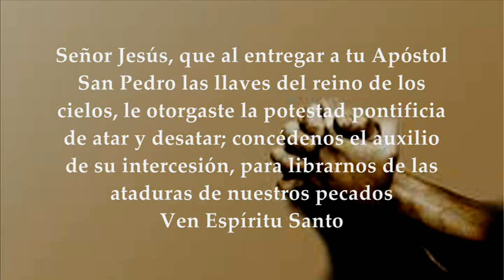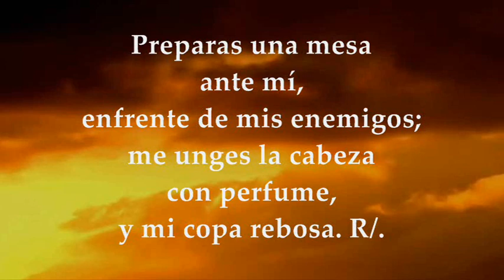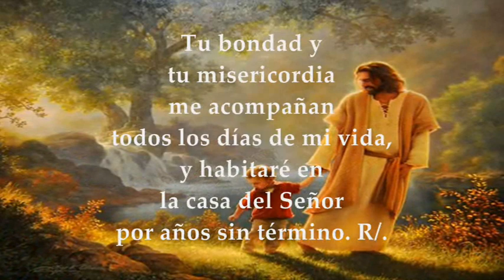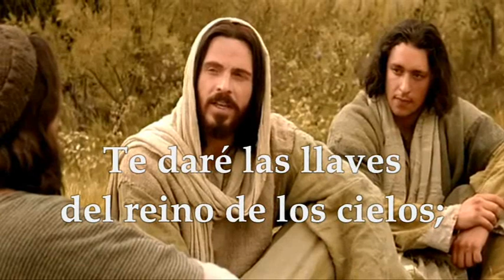EVANGELIO LECTURAS EUCARISTÍA LUNES 22 DE FEBRERO DE 2021 FIESTA DE LA CÁTEDRA DE SAN PEDRO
LECTURAS Y EVANGELIO EUCARISTÍA DÍA LUNES 22 DE FEBRERO DE 2021 FIESTA DE LA CÁTEDRA DE SAN PEDRO Primera Lectura: De la primera carta del apóstol San Pedro 1Pedro 5,1-4 Salmo 22,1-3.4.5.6 R/. El Señor es mi pastor, nada me falta Del Santo Evangelio según san Mateo 16,13-19
FIESTA DE LA CÁTEDRA DE SAN PEDRO 2021:
Lectura de la primera carta del apóstol san Pedro 5, 1-4
Queridos hermanos: A los presbíteros entre vosotros, yo, presbítero con ellos, testigo de la pasión de Cristo y participe de la gloria que va a revelar, os exhorto: pastoread el rebaño de Dios que tenéis a vuestro cargo, mirad por él, no a la fuerza, sino de buena gana, como Dios quiere; no por sórdida ganancia, sino con entrega generosa; no como déspotas con quienes os ha tocado en suerte, sino convirtiéndoos en modelos del rebaño. Y, cuando aparezca el Pastor supremo, recibiréis la corona inmarcesible de la gloría.
R/. El Señor es mi pastor, nada me falta.
El Señor es mi pastor, nada me falta: en verdes praderas me hace recostar; me conduce hacia fuentes tranquilas y repara, mis fuerzas. R/.
Me guía por el sendero justo, por el honor de su nombre. Aunque camine por cañadas oscuras, nada terno, porque tú vas conmigo: tu vara y tu cayado me sosiegan. R/.
Preparas una mesa ante mí, enfrente de mis enemigos; me unges la cabeza con perfume, y mi copa rebosa. R/.
Tu bondad y tu misericordia me acompañan todos los días de mi vida, y habitaré en la casa del Señor por años sin término. R/.
Evangelio: Tú eres Pedro, y te daré las llaves del reino de los cielos.
En aquel tiempo, al llegar a la región de Cesarea de Filipo, Jesús preguntó a sus discípulos: «¿Quién dice la gente que es el Hijo del hombre?». Ellos contestaron: «Unos que Juan el Bautista, otros que Elías, otros que Jeremías o uno de los profetas». Él les preguntó: «Y vosotros, ¿quién decís que soy yo?». Simón Pedro tomó la palabra y dijo: «Tú eres el Mesías, el Hijo del Dios vivo» Jesús le respondió: «¡Bienaventurado tú, Simón, hijo de Jonás!, porque eso no te lo ha revelado ni la carne ni la sangre, sino mi Padre que está en los cielos. Ahora yo te digo: Tú eres Pedro, y sobre esta piedra edificaré mi Iglesia, y el poder del infierno no la derrotará. Te daré las llaves del reino de los cielos; lo que ates en la tierra quedará atado en los cielos, y lo que desates en la tierra quedará desatado en los cielos»